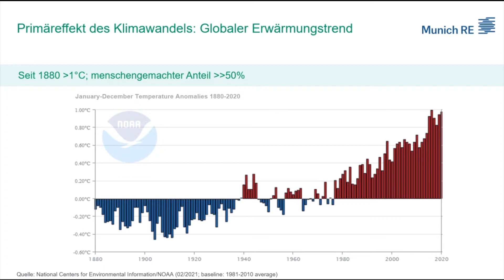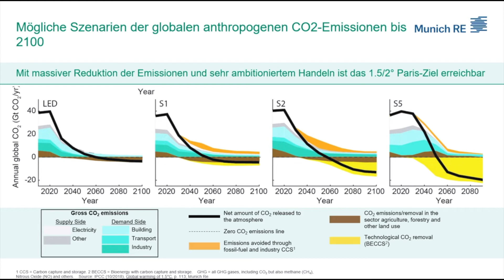VfU Adventskalender - Tag 21 mit Ernst Rauch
Tag 21 des VfU Adventskalender mit Ernst Rauch (Munich Re).
Die Videobotschaften der weiteren Tage finden Sie auf der Webseite des VfU